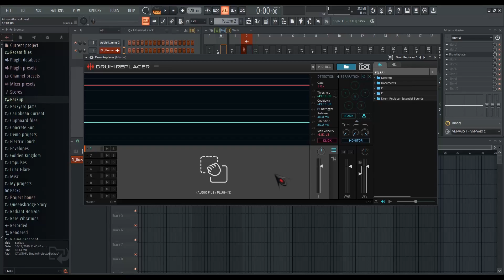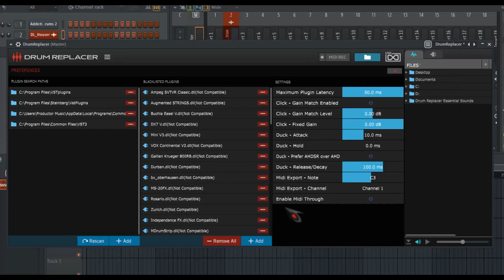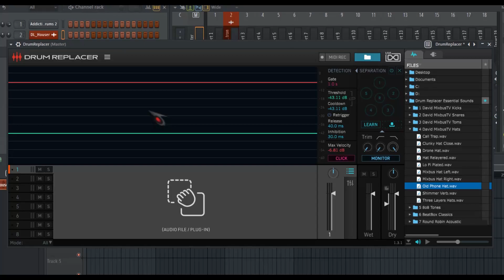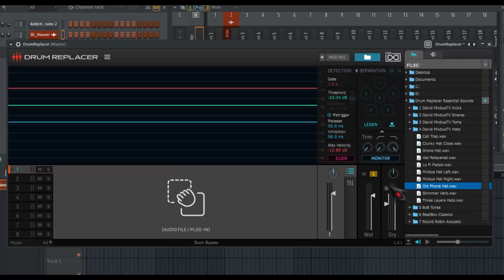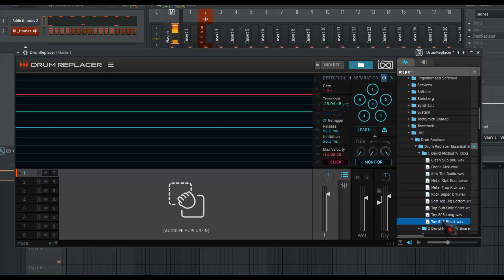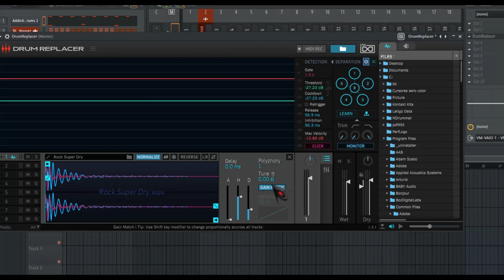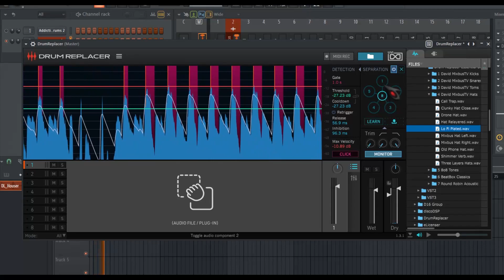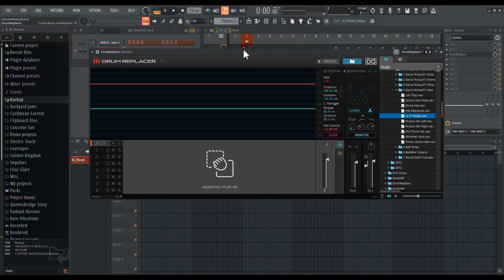🥁UVI Drum Replacer🥁 -Revisión Oficial en Español-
Un poderoso utilitario para reemplazar sonidos de baterías sosos y débiles.